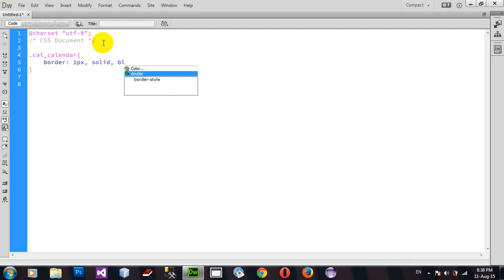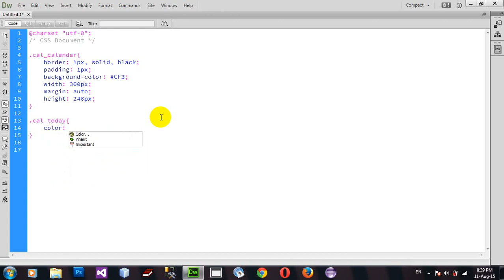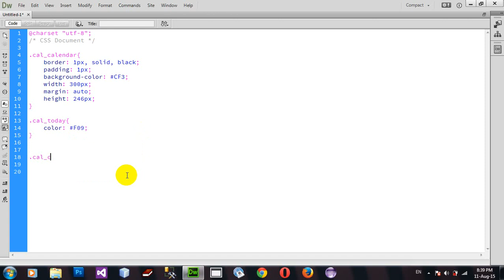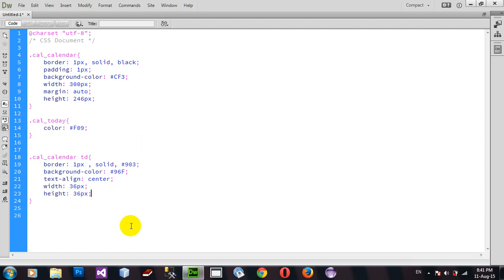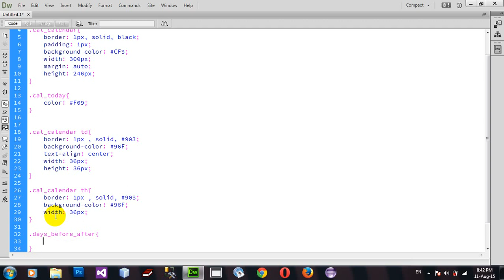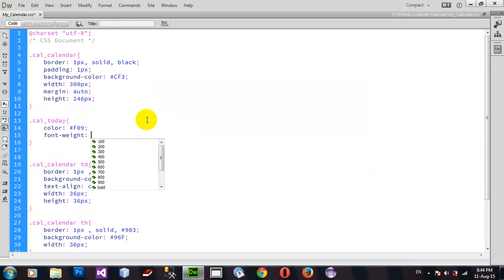Simple Application My Calendar on Webpage Case Cade Stylesheet CSS Part1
Simple Application My Calendar on Webpage